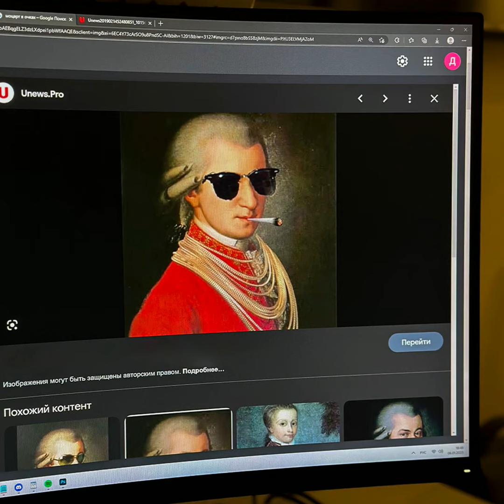NUEKI & TOLCHONOV - MOZART (PHONK)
NUEKI x TOLCHONOV
MOZART PHONK